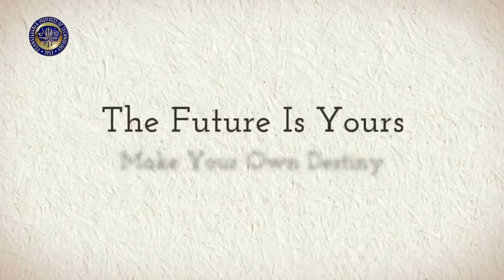Architectural Engineering Schools Delaware County PA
Architectural Engineering Schools Delaware County PA | Apply Online to P.I.T.

Pennsylvania Institute of Technology is an independent, two year college, accredited by the Middle States Commission on Higher Education. We offer affordable tuition and financial aid to those who qualify.

Media, 800 Manchester Ave
PA 19063